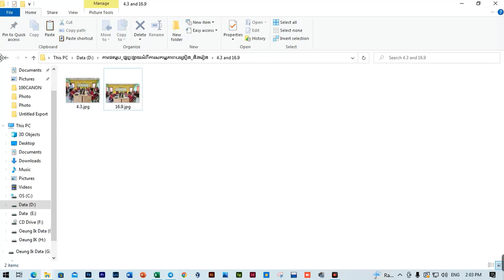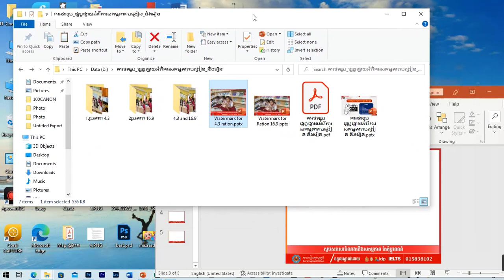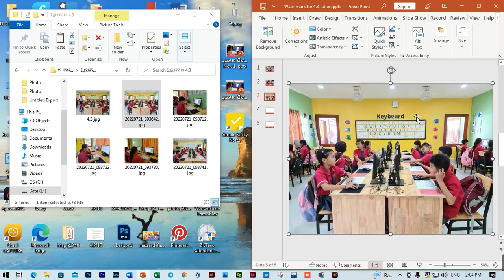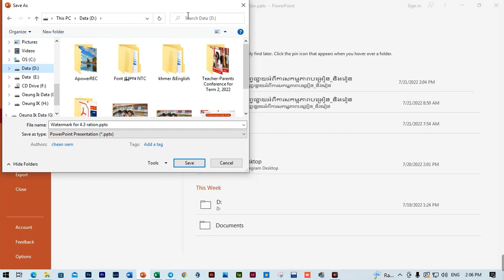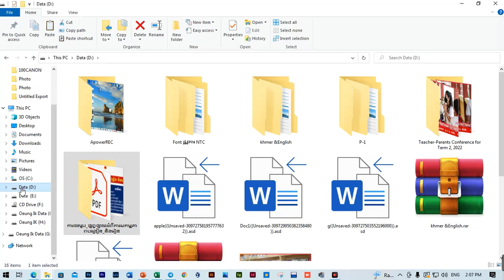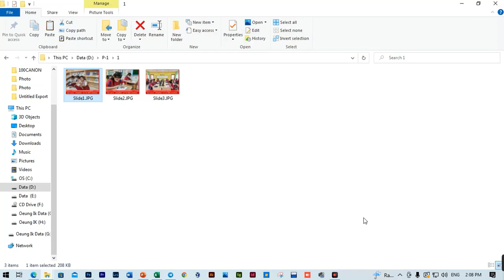make watermark with powerpoint speak khmer